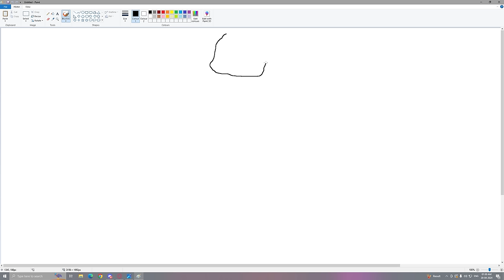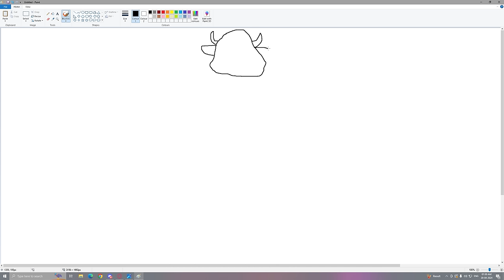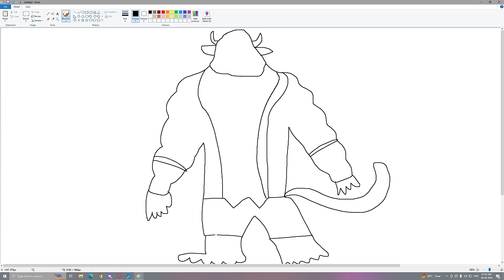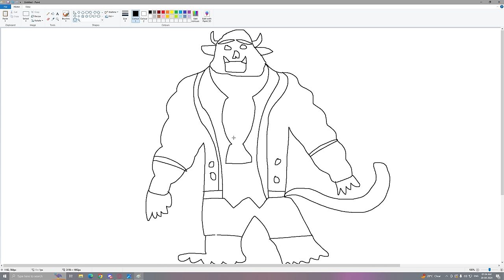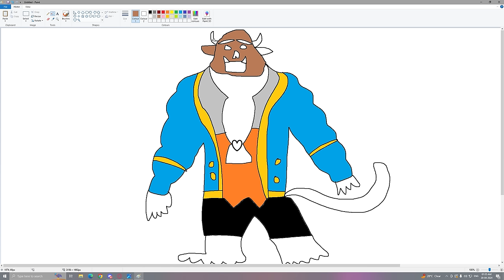Franklin Uses Magical Painting To Make SCARY WEREWOLF In Gta V ! GTA 5 new